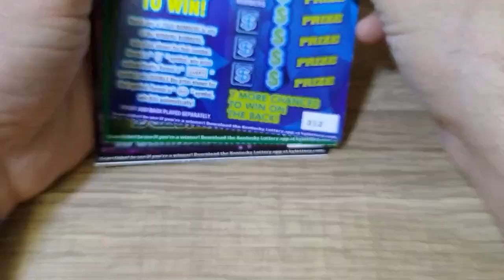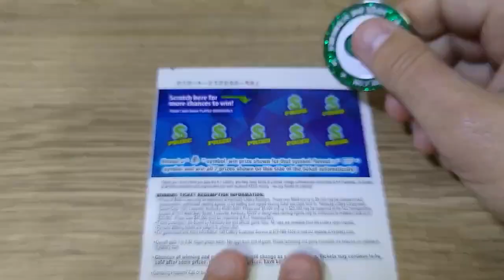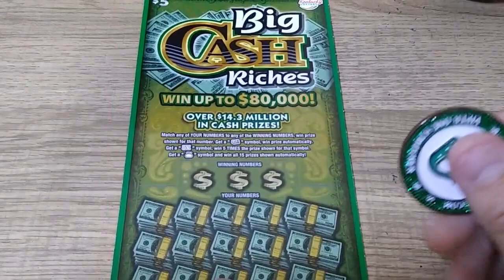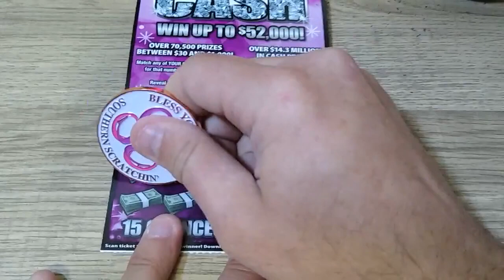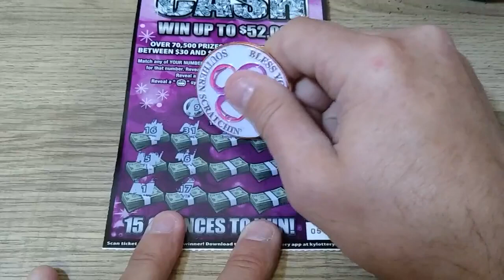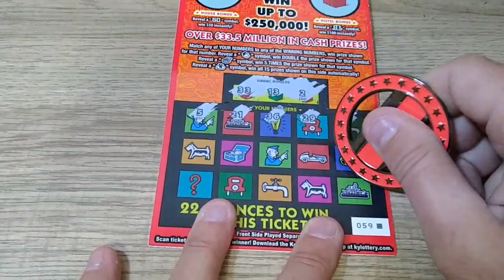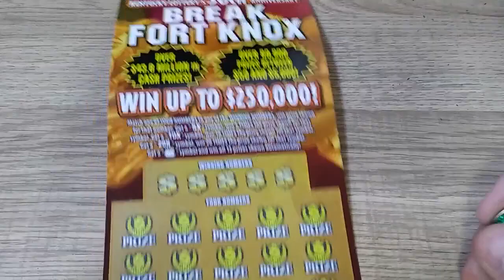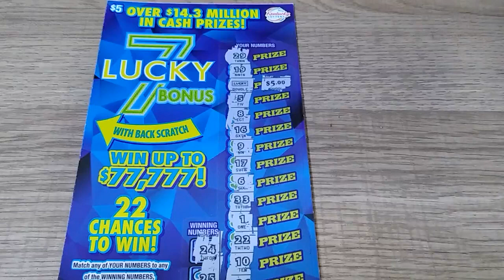BLACK BOX LOVE????